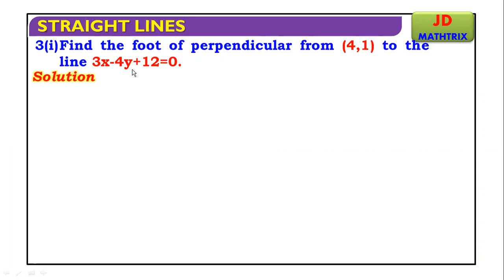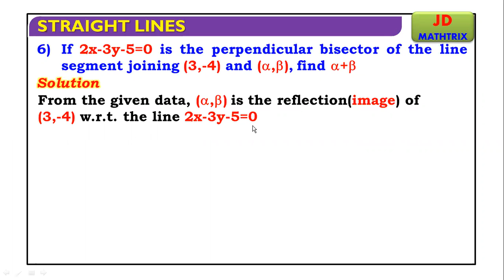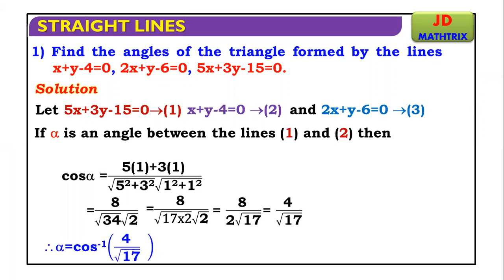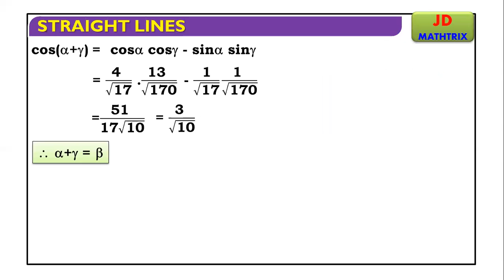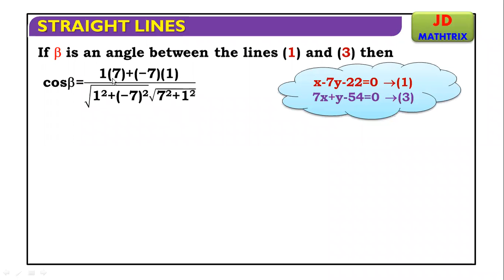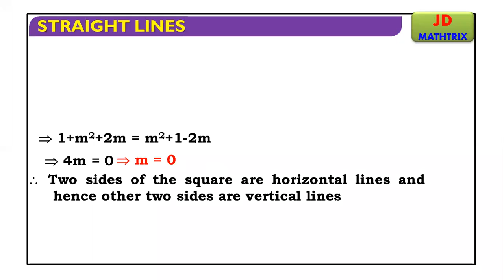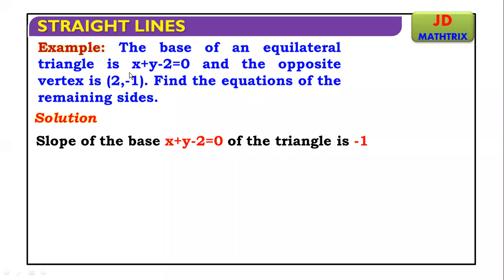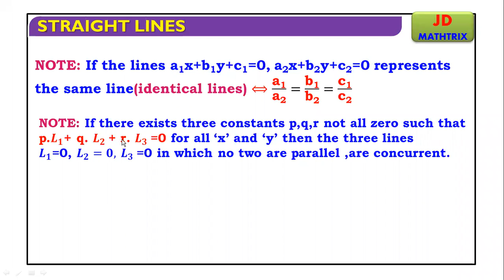STRAIGHT LINES V 16